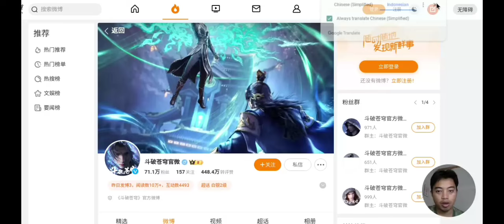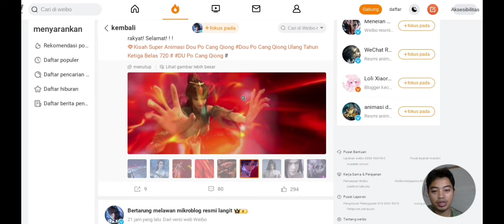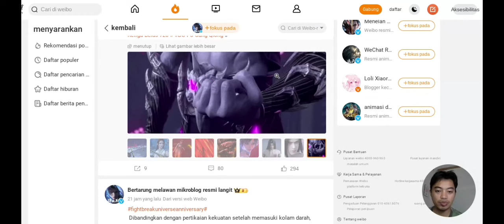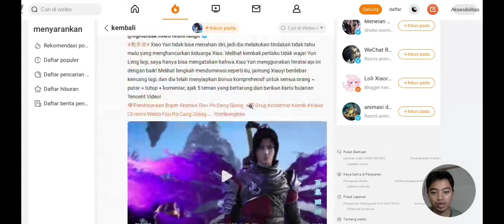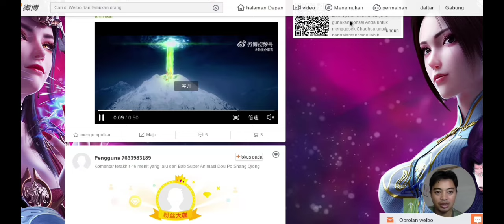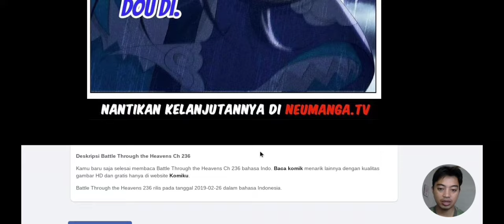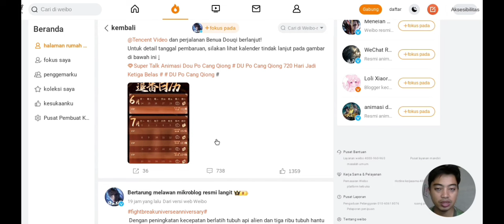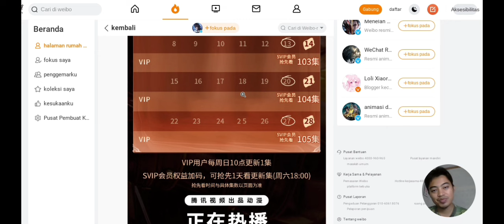BTTH 101, versi Manhua lebih Keren, Nianfan 3 berlanjut tanpa Jeda di Tahun 2024